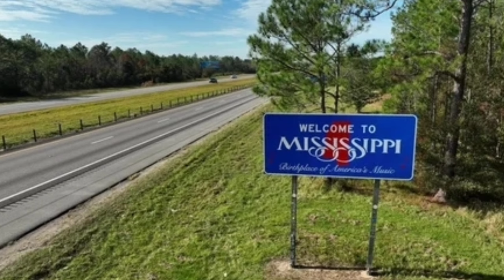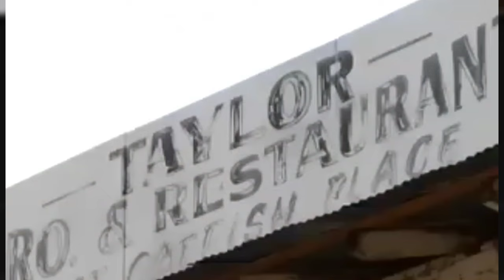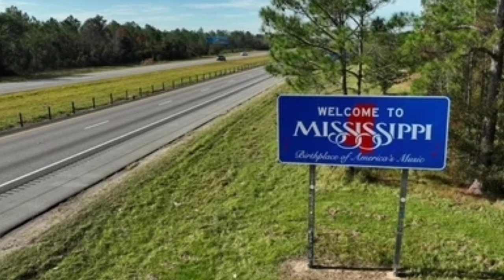DOGMAN LURKS & HAUNTS THE RESIDENTS OF TAYLOR MS. MILITARY VET GOES IN SEARCH OF DOGMAN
▶️  Dogman Frightening Encounters Vol 1
▶️ Image from Google ImagesPhotosPhotos